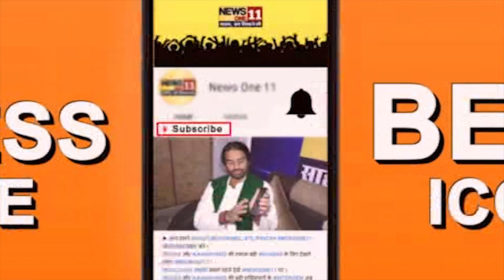Anant Singh के 'हनुमान' Bantu Singh का छिन गया Bodyguard, जानें क्या कहा Bantu ने ...